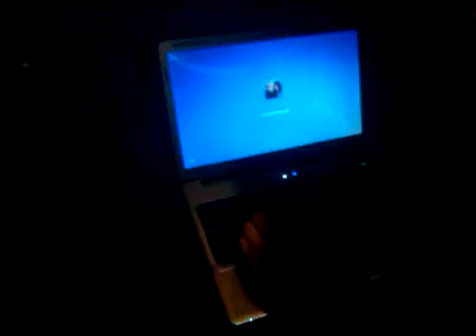King Ee$y & Crucial-"Go Girl" Commercial(401)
Two multi talented artists exchanging for a CLLLAAASSIIC  track called "Go Girl" ft. Crucial...its bananas ladies get ready...n dont be upset u kno i gotta make u wait ;)
KING EESY
KING EESY
KING EESY
(401)